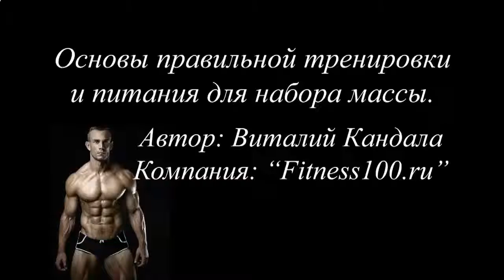КАК В КОРОТКИЕ СРОКИ НАКАЧАТЬ ПРЕСС